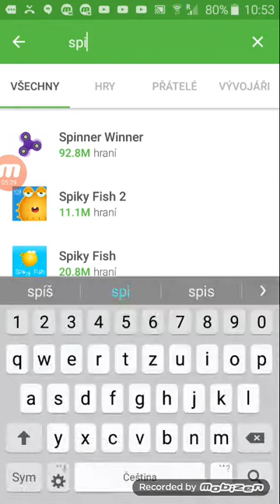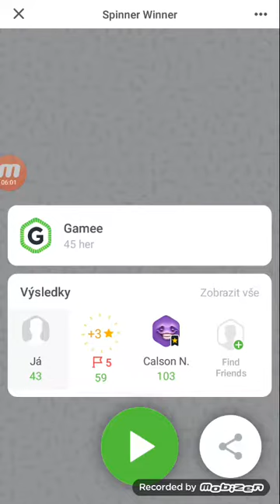Gamee - SPINNER winner (102 spins)